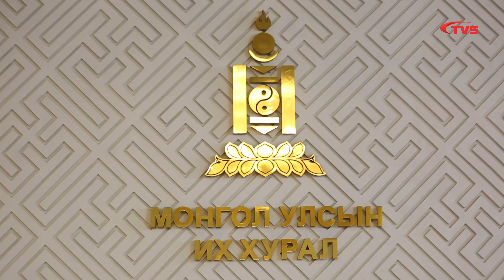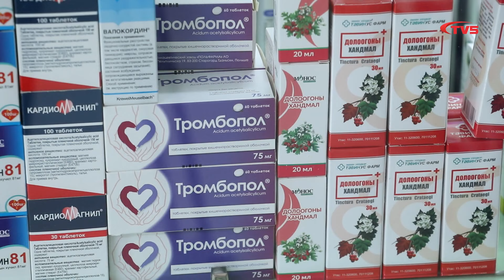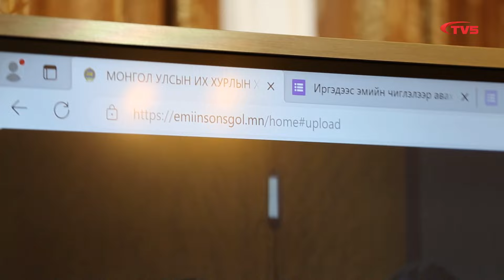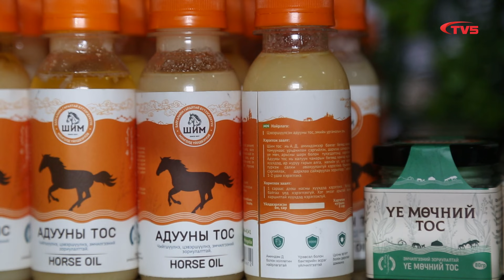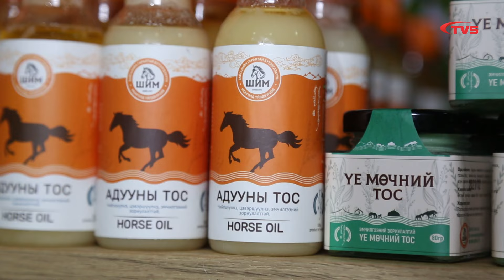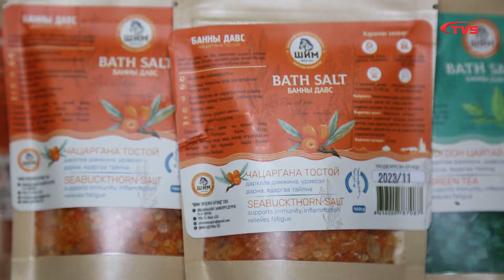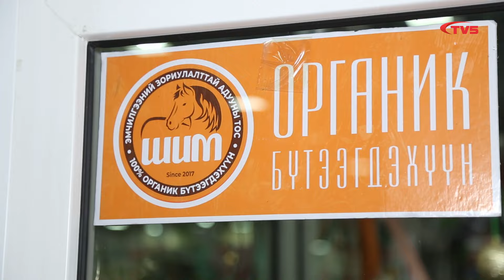"ЦАГ" мэдээллийн хөтөлбөр /2023.12.22/